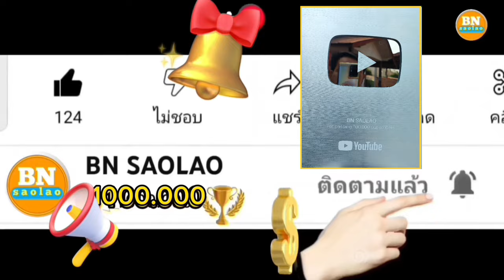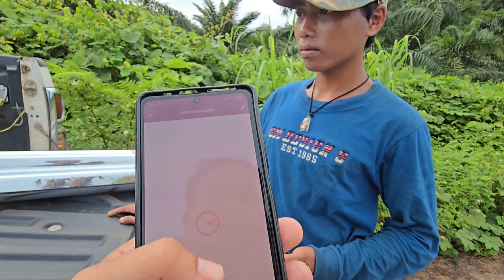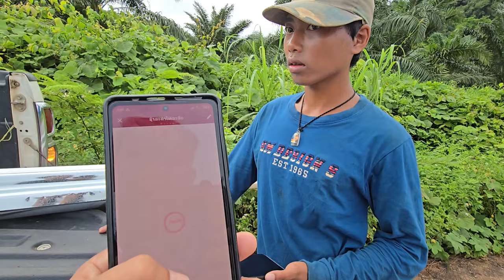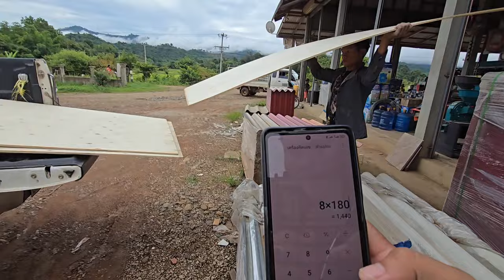ep835 ดีใจมากที่บ่าวนูนช่วยงานได้ทุกอย่าง คนป่า ตองเหลือง ຄົນປ່າ